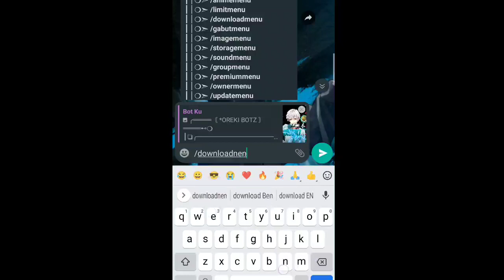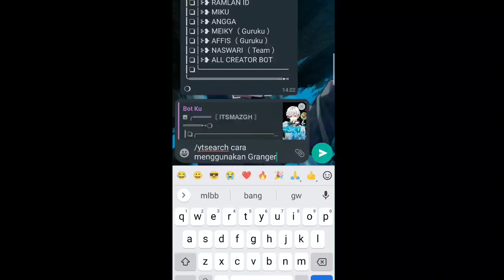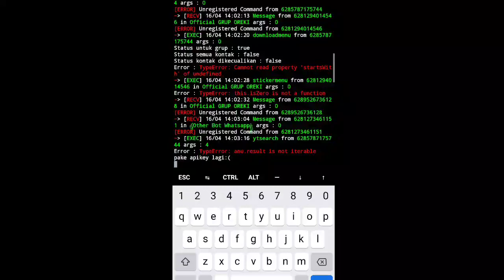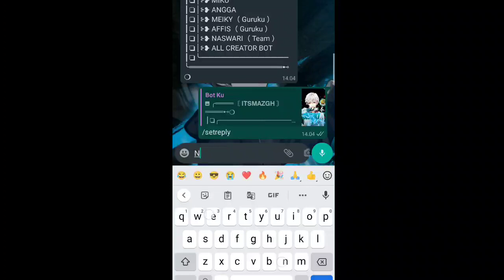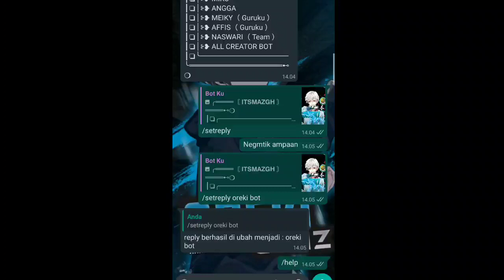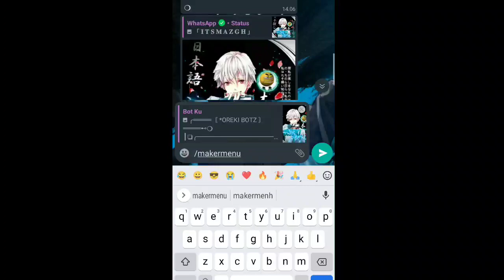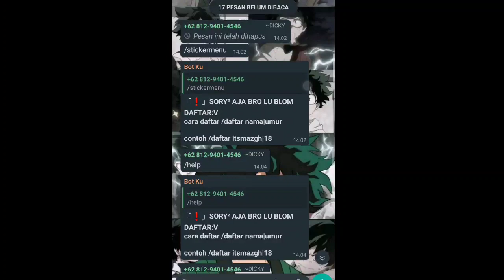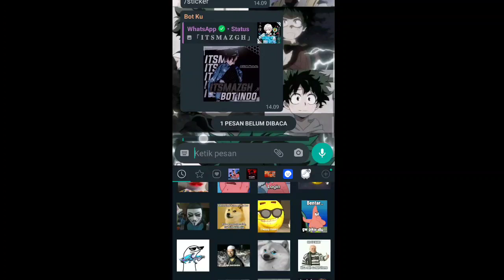SC BOT WA TERBARU DI TERMUX 500 FITUR 😎 BISA KICKTIME LINK GC DLL NO PW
Cara pasang bot salin file yg udh di download ke internal

Command buat bot
Termux-setup-storage
Cd
Cd /sdcard
Cd {nama file}
Ls
Bash install.sh
Node index.js

Klo kode QR ny belum muncul bisa hapus anbot-d.json

Matikan bot
Volume bawah+c
Ctrl+z

Aktif kan bot
Node index.js

Berpw gak ada

Plis Jan skip 2

Powered by:Iky ads

TqTo
Ivan_maulana
Saya sendiri
Baliyes
Termux indonesia
Kalian semua
Hadir _hmm
Dappauhuy
Yogipw
Iky ads
Fx Angga gans

Fitur
-makermenu
-kerangajaib
-sticker
-toimg
-kick
-antilink
-antivirtext

dah selesai klo error chat gw😼

Banyak yg bilang ko GK keluar QR nya hapus anbot-d.json oke

Hapus nyaa woy baliyes ny kegabung Ama punya gw Jagan asal Download² aja gw